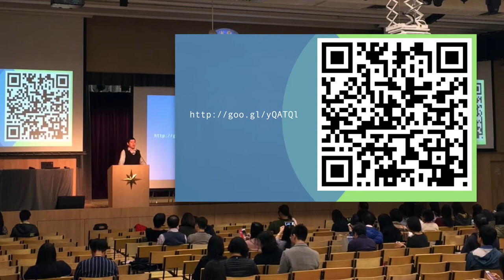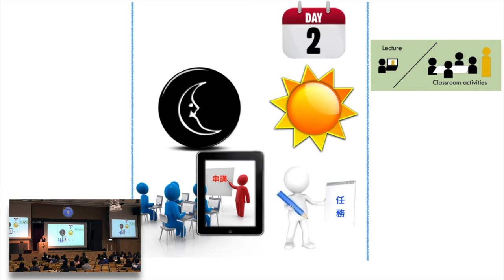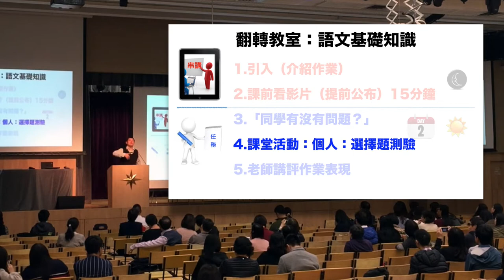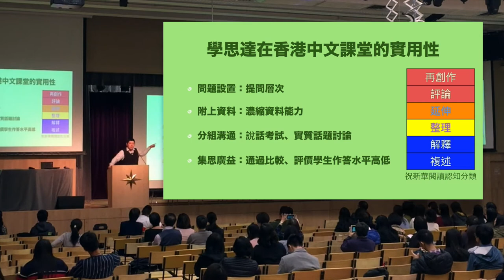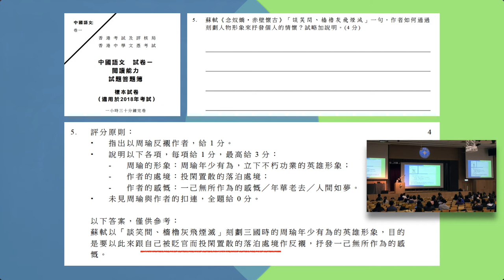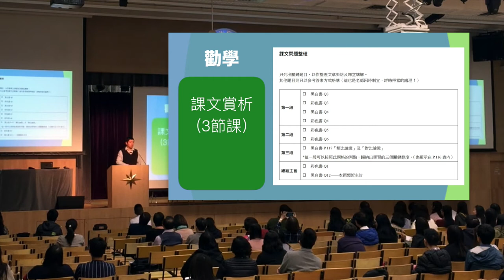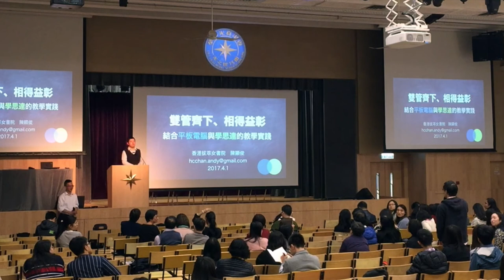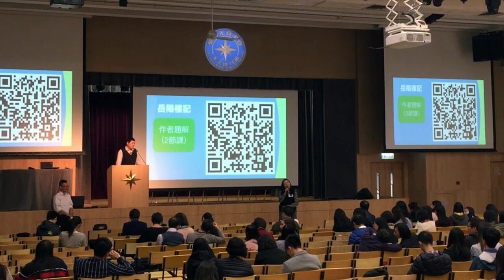陳顯俊老師 — 雙管齊下，相得益彰，結合學思達與平板電腦的教學實踐